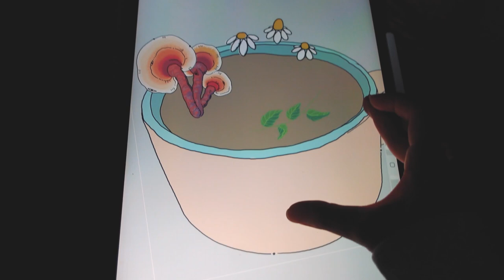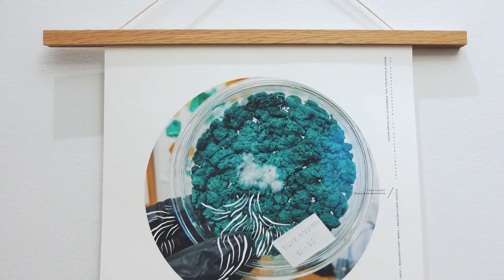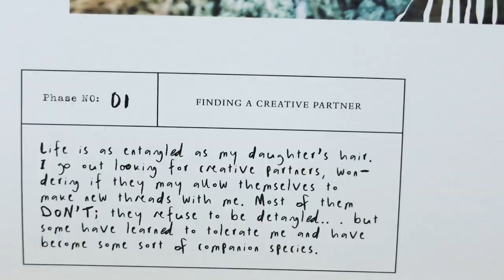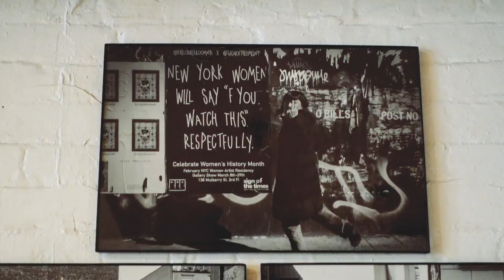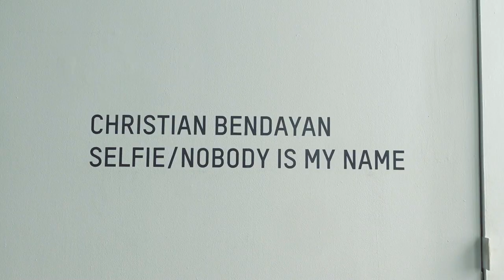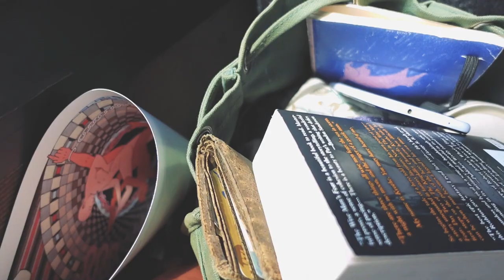Let's go gallery hopping in NYC 🌸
Thank you for joining me gallery hoping in NYC today! Hope you enjoy :)